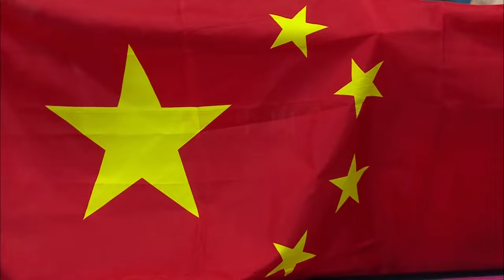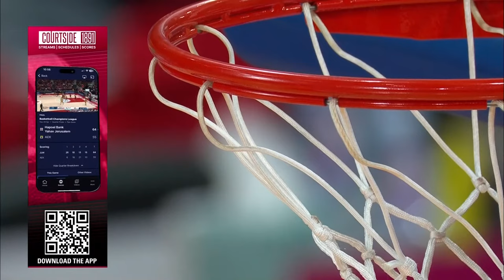China v Lebanon | Full Basketball Game | FIBA Women's Asia Cup 2023 - Division A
Watch the Group Phase game between China and Lebanon at the | Full Basketball Game FIBA Women's Asia Cup 2023 - Division A.

00:00:00 Intro
00:11:00 1st quarter
00:35:05 2nd quarter
01:07:28 3rd quarter
01:27:06 4th quarter